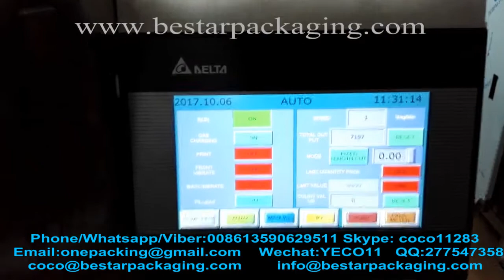20ml to 300ml Liquid ice lolly packing machine,liquid ice lolly packaging machine with pump and tank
Bestar packaging machine :20ml to 300ml Liquid ice lolly packing machine,liquid ice lolly packaging machine with pump and tank.

 Bestar packaging machine manufacture:
popsicle pouch making machine
ice lollipop packaging machine
ice-lolly sealing machine
liquid popsicle VFFS machine
frozen lolly sachet packing machine
tube ice packing machine
ice tubes packaging machine
ice pop filling and packaging

The machine with pump and tank ,the pump you could adjust from 20ml to 300ml directly as you want . High quality and high efficiency machine .

Máquina de envasado Bestar: 20 ml a 300 ml Máquina de envasado de polo de hielo líquido, máquina de envasado de polo de hielo líquido con bomba y tanque.

 Fabricación de la máquina de envasado Bestar:
 máquina de llenado de líquidos
empacadora de jugos
máquina de fabricación de bolsas de paletas
máquina de embalaje de la piruleta del hielo
máquina de sellado ice-lolly
máquina líquida del VFFS del popsicle
empaquetadora congelada de la bolsita del polo
máquina de embalaje del hielo del tubo
máquina de embalaje de tubos de hielo
relleno y envasado de hielo pop

La máquina con bomba y tanque, la bomba puede ajustar de 20 ml a 300 ml directamente como desee. Máquina de alta calidad y alta eficiencia.

Desde 2001, la máquina de envasado de Bestar fabrica la máquina de embalaje de almohadas, la máquina de paquete de flujo horizontal y la maquinaria de envasado vertical. En este campo, tenemos la experiencia lo suficientemente rica como para resolver las preguntas que enfrentan nuestros clientes tanto en el hogar como en el extranjero. Para obtener más información sobre diversas máquinas de alta calidad, póngase en contacto con nosotros:

Skype: coco11283 Hablamos: YECO11 QQ: 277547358

بيستار آلة التعبئة والتغليف: 20ml إلى 300ml السائل آلة تعبئة اسكيمو الجليد، آلة تغليف الجليد السائل اسكيمو مع مضخة وخزان.

  صنع آلة التعبئة والتغليف بيستار:
  السائل ملء آلة
عصير آلة التعبئة
المصاصة الحقيبة ماكينة
الجليد آلة مصاصة التعبئة والتغليف
الجليد-- اسكيمو ختم الآلة
آلة ففس المصاصة السائل
المجمدة اسكيمو الكيس آلة التعبئة
أنبوب الجليد آلة التعبئة
أنابيب الجليد آلة التعبئة والتغليف
الجليد ملء البوب والتعبئة والتغليف

الجهاز مع مضخة وخزان، مضخة يمكن ضبط من 20 ملليلتر إلى 300 مل مباشرة كما تريد. عالية الجودة وآلة عالية الكفاءة.